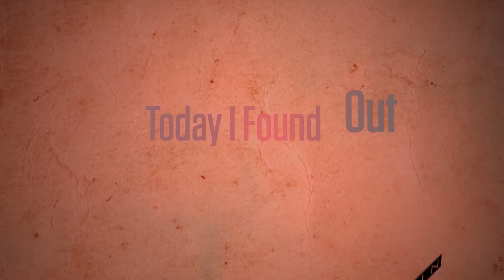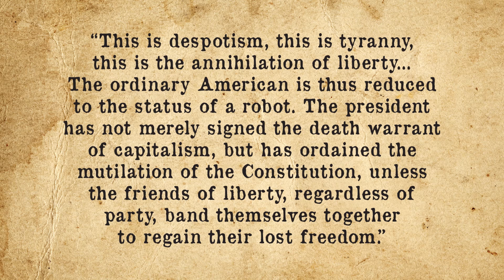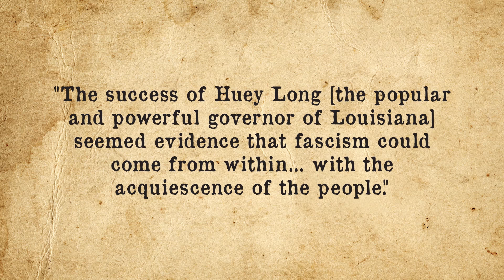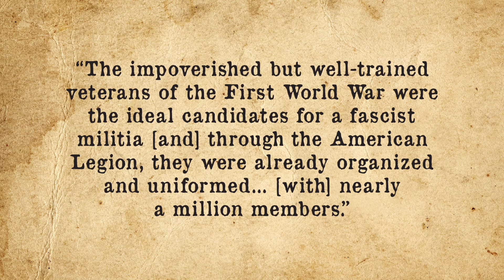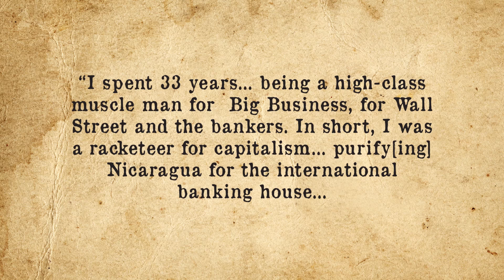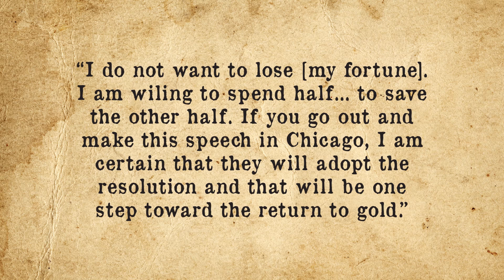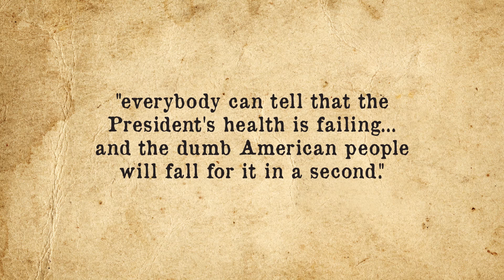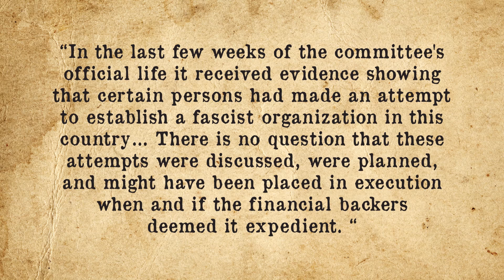Smedley Butler and the Business Plot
In this video:

In 1933 and 1934, an alleged plot to overthrow the government of Franklin Delano Roosevelt (FDR) by Wall Street Bankers may have happened. While contemporary newspapers called it a “gigantic hoax,” others, including the House’s Special Committee on Un-American Activities, found the allegations “credible.” You decide: